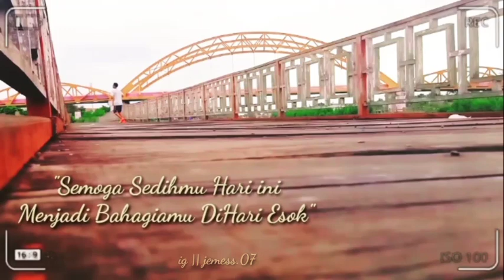Video Semangat Joging Pagi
untuk memajukan channel youtube ini supaya menjadi tambah lebih baik kedepanya